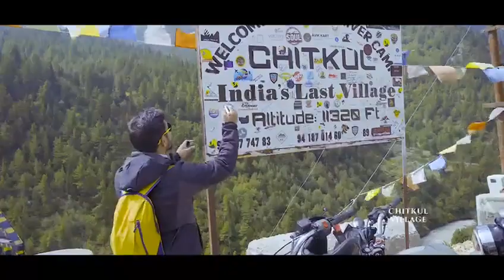आप भी पधारें हमारे हिमाचल | Himachal Pradesh tourism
देवभूमि हिमाचल में सफर करना रोमांचक से परिपूर्ण रहता है।
यहां का मौसम, हरियाली और शुद्ध वातावरण सभी को आनंद की अनुभूति करवाते हैं।
आप भी पधारें हमारे हिमाचल।